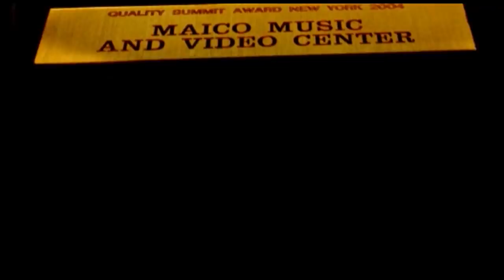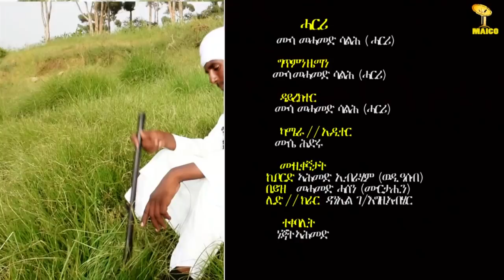Maico Records New Eritrean S#aho Song "ሓርሪ" By Musa Mohamed Salih |Official Video-2019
Maico Records-New Eritrean Saho Song "ሓርሪ" By Musa Mohamed Salih |Official Video-2019|